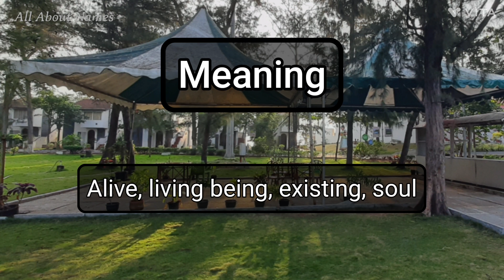Jeev - Pronunciation and Meaning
This is how we pronounce the name, Jeev.

Gender - Masculine
Meaning - Alive, living being, existing, soul
Alternate spellings - Jiv

Channel Audience

1. India
2. United States
3. United Kingdom
4. Australia
5. Canada
6. New Zealand

Viewer Benefits

1. Name pronunciations
2. Name meanings
3. Baby name suggestions and ideas